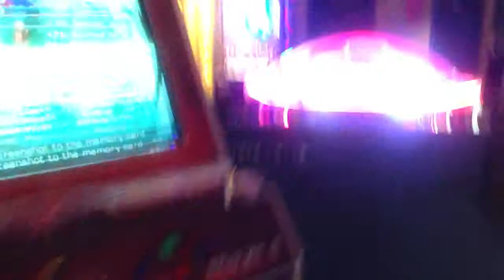Stomp to my beat (12) ITG no bar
some people say it's an easy 12 maybe it is
it doesn't have any long streams
but I had a hard time fighting with those purple arrows
so happy with this score last passed I got only 70%